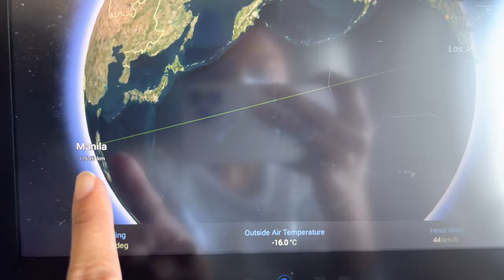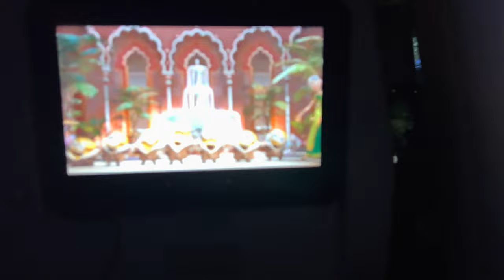Video-1 || Country #3 - City #1 || Philippines 🇵🇭- Manila || Worst Flight✈️ || Philippines Airline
Worst Experience!!! In Philippines Airline. I travelled from USA to Singapore via Philippines. My flight got cancelled 24 hrs before departure & there was no alternate flight which can make me reach Singapore on time. I was made to wait for 45mins at the baggage check in counter because the staff of Philippines Airline was not aware about the documents required to travel to Singapore. There was no Vegetarian food options. I ate only fruits, bread bun & tea in the entire 16 hrs flight. I'll reply to all your queries.

It will keep me motivated in creating many more good contents. You can also leave a suggestion in the comments below :)